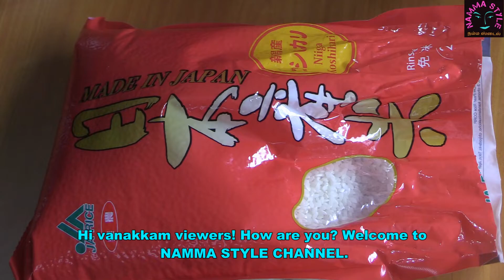How to Cook Sushi Rice/சூசி சாதம் செய்வது எப்படி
An easy way to make sushi rice at home.

சாதாரன சாதத்தை சமைப்பதை விட இது வித்தியாசமாக இருக்கும்.